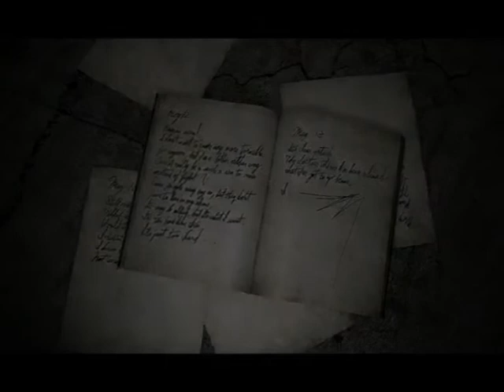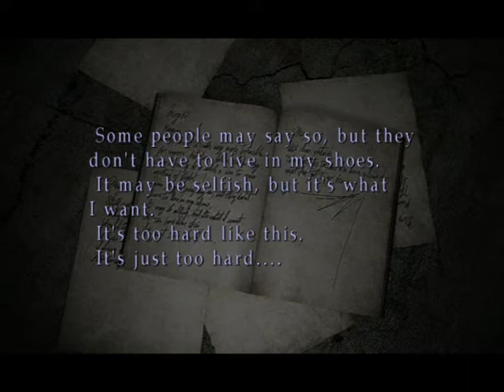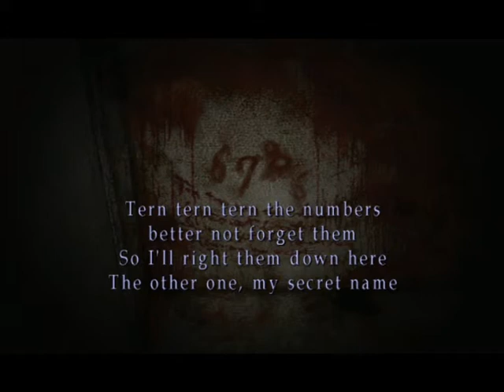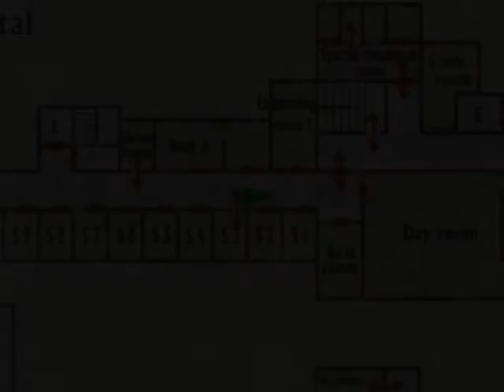Zagrajmy w Silent Hill 2 (cz.21) Piramidogłowy i dach.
Gadam do mikrofonu podczas grania w Silent Hill 2.

Silent Hill 2 (jap. サイレントヒル２, Sairento Hiru 2) druga część serii psychologicznych survival horrorów, stworzona w 2001 roku przez grupę Team Silent przynależącą do Konami. Gra została wydana na platformy PlayStation 2, Xbox i PC. Wersje xboksowe, pecetowe oraz wznowione wydania na PS2 zawierają bonusowy scenariusz Born from a Wish i dodatkowe zakończenie.

Gra nie jest bezpośrednią kontynuacją części pierwszej, lecz prezentuje zupełnie nową historię i postacie. Grywalnym bohaterem głównego scenariusza (Letter from Silent Heaven) jest James Sunderland wdowiec, który otrzymał list od swej zmarłej trzy lata wcześniej żony. Czeka ona na niego w ich „wyjątkowym miejscu miasteczku Silent Hill, gdzie kiedyś spędzali wakacje. Pełen nadziei, protagonista postanawia odszukać małżonkę i jednocześnie poznać prawdę dotyczącą tajemniczego listu. W scenariuszu Born from a Wish gracz kieruje Marią kobietą, którą James spotyka podczas swojej podróży po Silent Hill. Dodatkowy scenariusz pozwala lepiej poznać osobowość Marii, a także spojrzeć na wydarzenia z jej perspektywy.

Atmosfera Silent Hill 2 znacznie różni się od poprzedniczki, gdyż w przeciwieństwie do niej jest nie tylko horrorem, ale w znacznej mierze ponurą, melancholijną historią miłosną. Większość lokacji występujących w grze można określić mianem sterylnych, jeśli przyrównać je do tych z Silent Hill brak w nich wszechobecnej krwi, zwłok oraz krat znanych z części pierwszej. Również oprawa muzyczna autorstwa Akiry Yamaoki jest odmienna w stosunku do części pierwszej i bardziej odpowiada melancholijnemu klimatowi Silent Hill 2.

Źródło: wikipedia